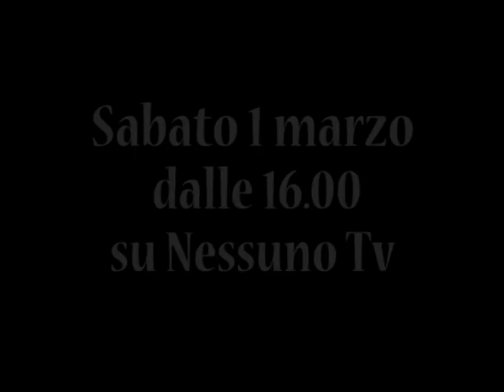Discorso ai siciliani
Sabato 1 marzo a partire dalle 16 in diretta dalla Valle dei Templi di Agrigento Nessuno Tv trasmette "Discorso ai siciliani", inaugurazione della campagna elettorale di Anna Finocchiaro, candidata alla PResidenza della Regione Sicilia